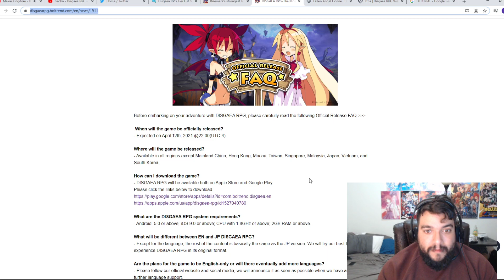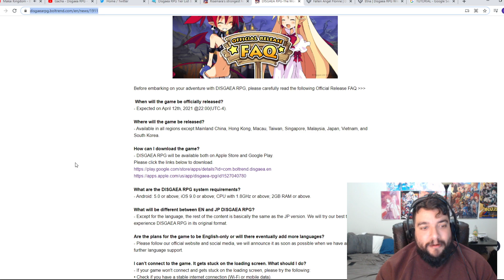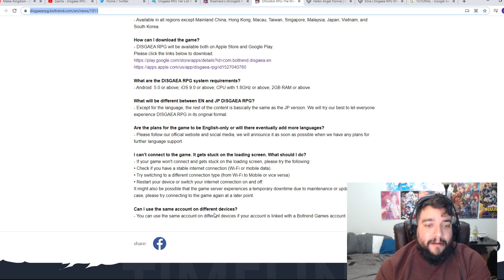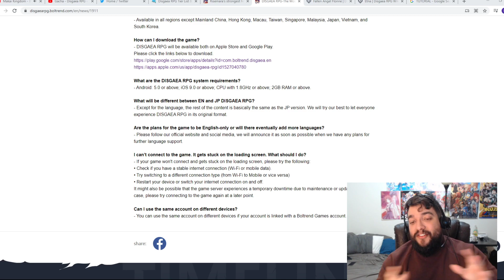OFFICIAL RELEASE FAQ FROM DISGAEA RPG! EVERYTHING YOU NEED TO KNOW GOING INTO YOUR FIRST DAY!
OFFICIAL RELEASE FAQ FROM DISGAEA RPG! EVERYTHING YOU NEED TO KNOW GOING INTO YOUR FIRST DAY! (DISGAEA: RPG)

Check out the official faq!

All the information you need for your first day playing disgaea rpg! The release day is finally here for disgaea rpg! And here is all the information you will need from the official disgaea rpg dev team :-)